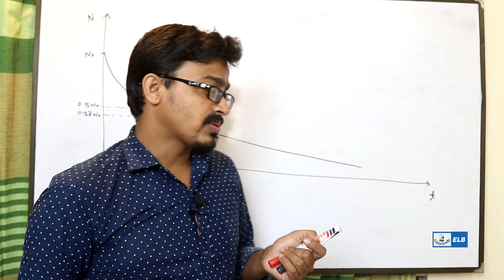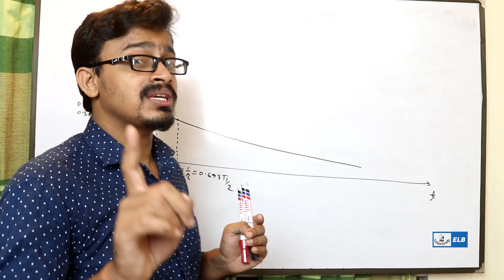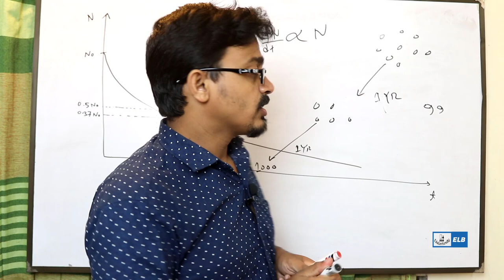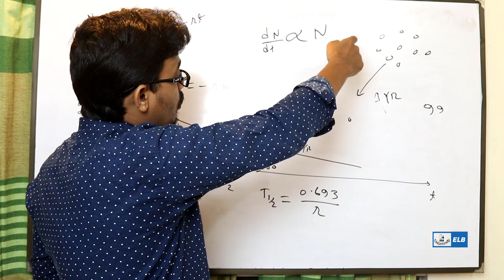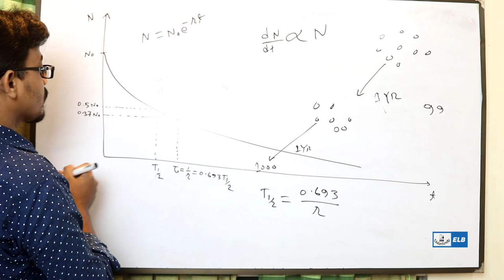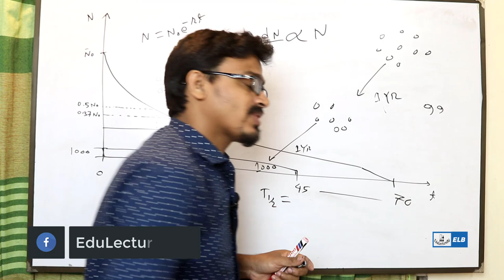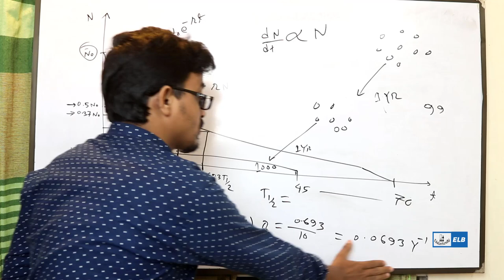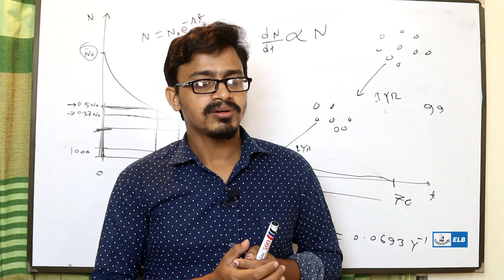গ্রাফ থেকে সৃজনশীল প্রশ্ন | গড় আয়ু | অর্ধায়ু | ক্ষয় ধ্রুবক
HSC Physics 2nd Paper Suggestion
পরমাণুর মডেল ও নিউক্লিয়ার পদার্থবিজ্ঞান ।
onno rokom pathasala ten minute school এ ও এটা নিয়ে ভিডিও আছে।
তেজস্ক্রিয়তা সম্পর্কিত গাণিতিক সমস্যা ও সমাধান
Calculation of the radioactive decay
তেজস্ক্রিয়তা hsc
 Chapter 9:
যে সময়ে কোন তেজস্ক্রিয় পদার্থের মোট পরমাণুর ঠিক অর্ধেক পরিমাণ ভেঙ্গে যায় তাকে ঐ পদার্থের অর্ধায়ু বলে। অর্থ্যাত্, যে সময় কোন তেজস্ক্রিয় পদার্থের 'N' সংখ্যক অনু ভেঙ্গে N/2 সংখ্যক হয়, সেই সময় হলো অর্ধায়ু। অর্ধায়ুকে T1⁄2 দিয়ে প্রকাশ করা হয়। গড় আয়ু ও অর্ধায়ুর মধ্যে সম্পর্ক